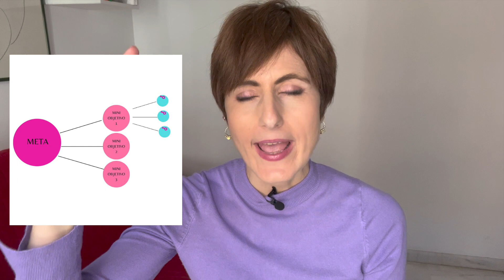Cómo crear un plan de acción